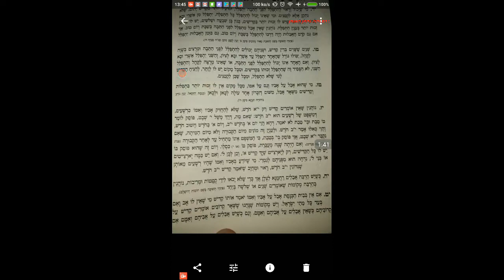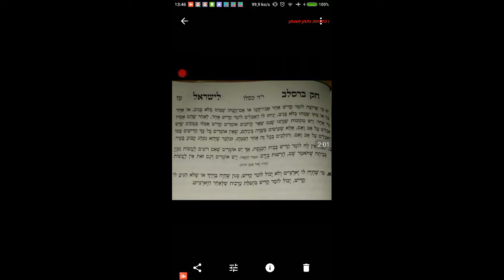13 kislev 7